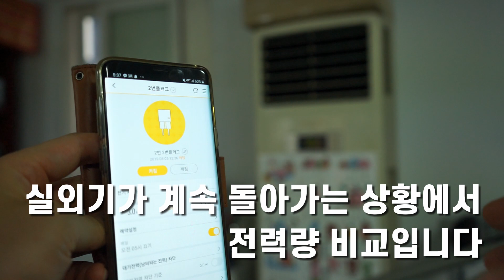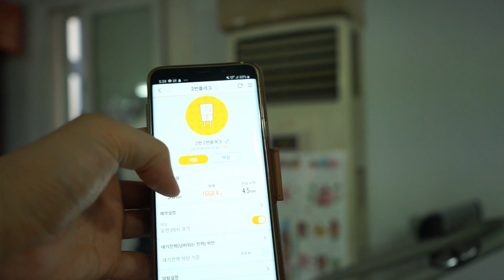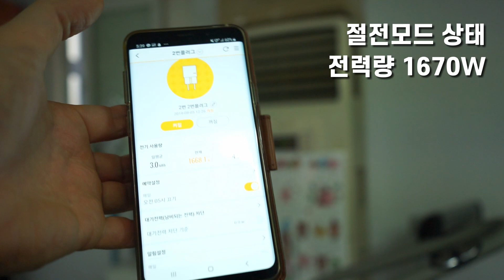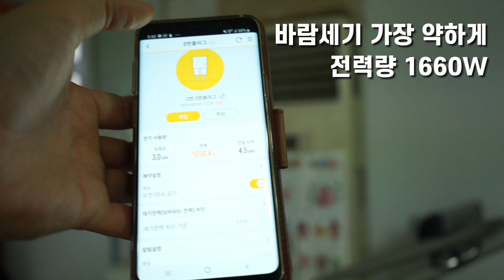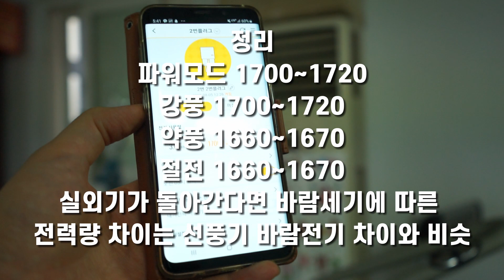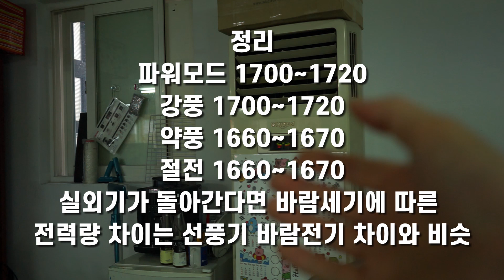에어컨 세게 틀 때랑 약하게 틀 때랑 전력량 차이가 있을까?